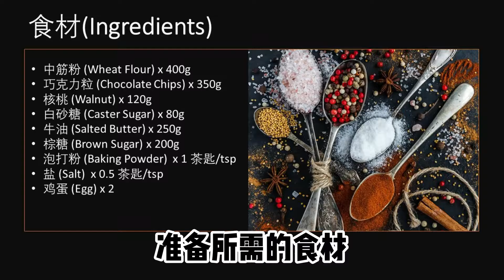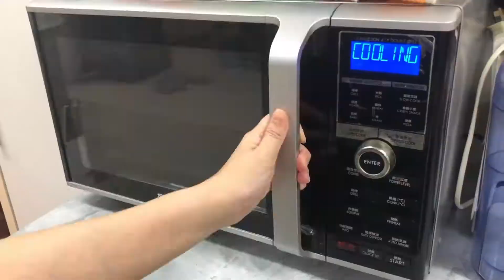新手小白试做Chocolate Chip Walnut Cookies, 一起动起手来试做吧